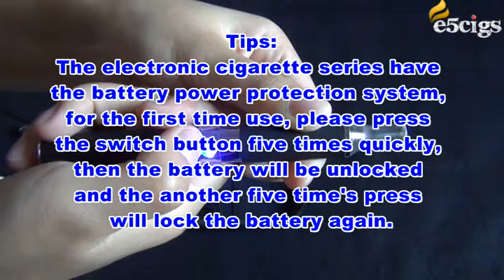T4-62P Double Stem 650mAh Detachable Electronic Cigarette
Product Description

Features:
* A healthy way of smoking, harmless to yourself and people around you
* Fits for Ego series e-cigarette
* Convenient to use, easy to fill with E-liquid, no leaking
* MT3 atomizer is detachable with no cotton wick & hole, heating from the bottom
* Atomizer is with special designed visible window, you can see the e-liquid when using it
* Inhaler is transparent with soft silicone cap for protection when you are not using it
* Comes with portable box for easy & convenient carrying

Specifications:
* Atomizer capacity: 1.6ml
* Atomizer resistance: 2.4 ohm
* Battery capacity: 650mAh
* Battery length: 7.5 cm
* Working voltage: 3.7V
* Charging time: About 2 hours
* Whole Length: 13 cm
* Color: Black

Tips:
The electronic cigarette series have the battery power protection system, for the first time use, please press the switch button five times quickly, then the battery will be unlocked and the another five time's press will lock the battery again.

Package includes:
2* E-cigarettes
1* Charging cable
1* Empty bottle
1* Charger adapter (Two round-pin plug)
1* Portable box
1* User manual